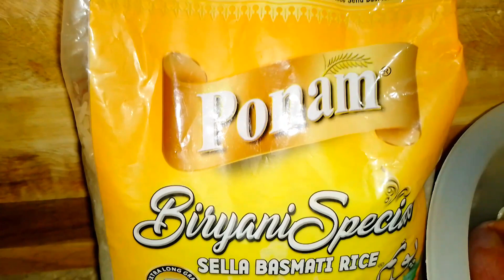Chicken Biryani Banane Ka Sab Sy Best Tareeqa 😍 Easy And Quick Recipe 🤤 Sania's Cooking ❤️